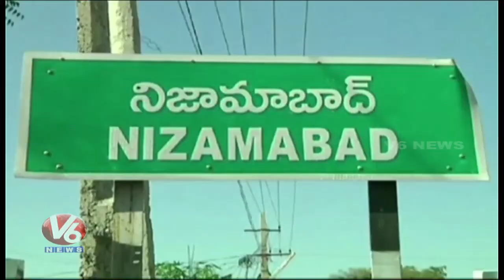Minister Prashanth Reddy Participated In Pattana Pragathi At Bheemgal | V6 News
MinisterPrashanthReddy Participated In PattanaPragathi Program At BheemgalMunicipality.